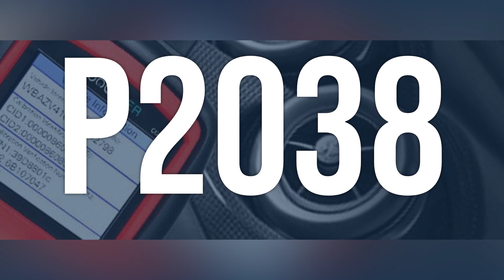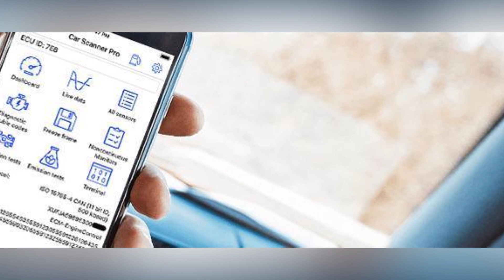How to Diagnose and Fix P2038 Engine Code - OBD II Trouble Code Explain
OBD-II Code P2038 is set when an issue is detected with the Reductant Injection Air Pressure Sensor. This sensor is part of the Reductant (DEF) System.
ff10